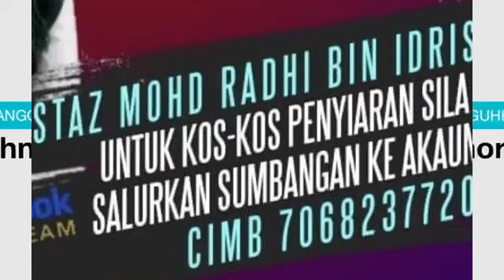Minhaj As Salam - Siri 51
Kuliah 15/2/2024
Surau Pelindung, Tasik Beserah, Kuantan
Kitab Minhaj As Salam
Karangan: Sheikh Muhammad Zainuddin
Disampaikan oleh: Al Fadhil Ustaz Mohd Radhi Idris